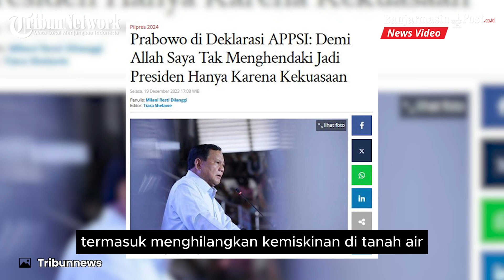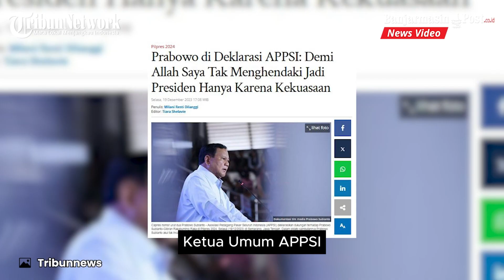Prabowo Subianto : Demi Allah Saya Tidak Ingin Jadi Presiden karena Kekuasaan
BANJARMASINPOST.CO.ID - Calon presiden (capres) nomor urut 2, Prabowo Subianto, bersumpah di depan para asosiasi pedagang pasar bahwa dirinya tak menginginkan jabatan sebagai orang nomor satu di RI hanya karena kekuasaan.

Prabowo mengaku ingin berbakti kepada negara dan berbuat baik kepada masyarakat, termasuk menghilangkan kemiskinan di Tanah Air.

Hal itu disampaikan Prabowo di depan ratusan pedagang pasar yang tergabung dalam Asosiasi Pedagang Pasar Seluruh Indonesia (APPSI), Selasa (19/12/2023) di Semarang, Jawa Tengah.

Prabowo ingin melihat anak Indonesia tumbuh kuat dan berkualitas, sebagaimana cita-cita luhur pendiri bangsa.

Lebih lanjut, Prabowo ingin kekayaan bangsa Indonesia tak hanya dikuasai oleh segelintir golongan, namun bisa dinikmati oleh rakyat Indonesia.

Dalam kesempatan itu, para pedagang pasar yang tersebar di seluruh Indonesia itu mendeklarasikan diri mendukung pasangan Prabowo Subianto dan Gibran Rakabuming Raka pada pemilu 2024.

Ketua Umum APPSI, Sudaryono menjelaskan, Prabowo pernah memimpin APPSI dan kini menjadi Ketua Dewan Pembina APPSI. Karena itulah Prabowo paham keluhan dan aspirasi pedagang.

Sudaryono menegaskan, pimpinan-pimpinan pedagang pasar yang tergabung dalam APPSI ini secara otomatis akan menjadi ketua-ketua relawan pemenangan Prabowo-Gibran di tiap-tiap daerah di seluruh Indonesia. (kompas/tribunnews)